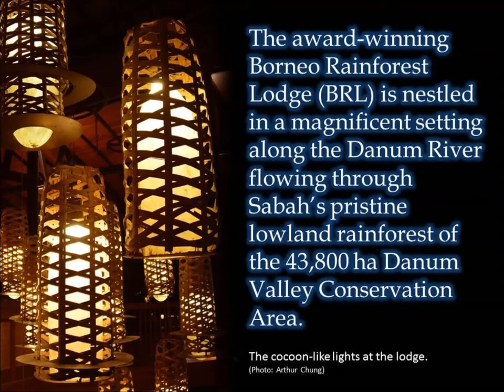Borneo Rainforest Lodge - Shangri-La of the Rainforests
Wildlife in BRL of Danum Valley in Lahad Datu, Sabah. Taken during the Festival of Wildlife 2017.